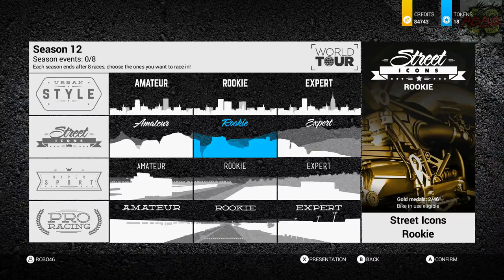Ride 2 | World Tour pt 22: Electric Bikes - Energica Ego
Time to check out the electric bikes in Ride 2